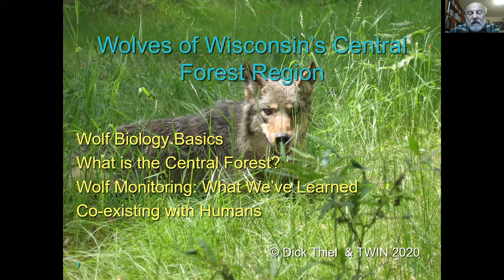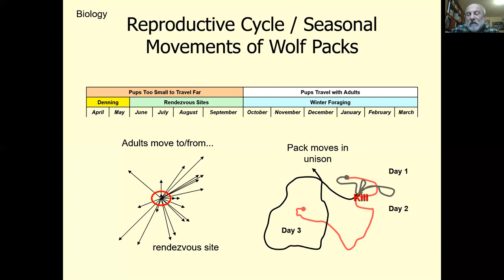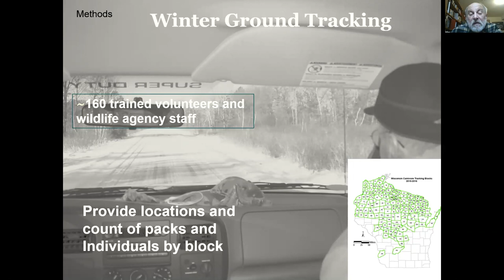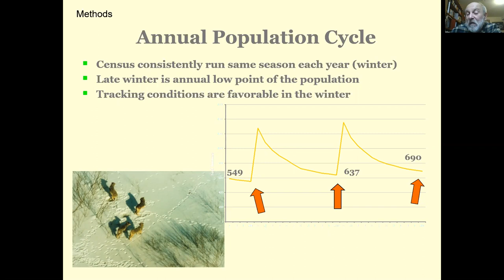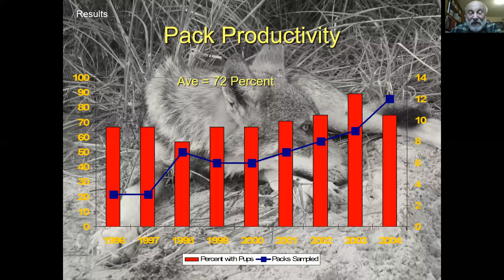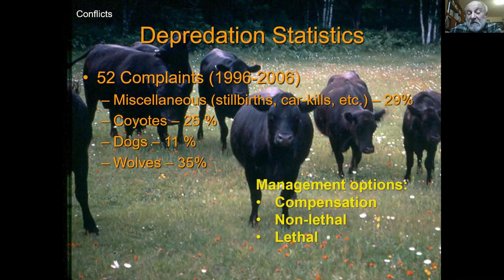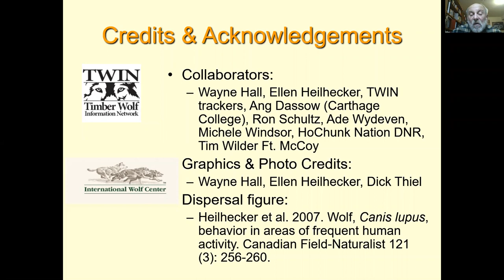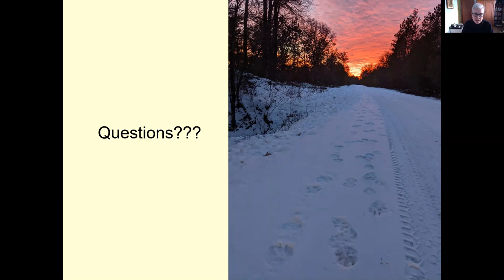Wolves of Wisconsin's Central Forest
Mississippi Valley Conservancy welcomed wolf biologist Dick Thiel to make an online presentation about the wolves of Wisconsin’s Central Forest Region. His presentation focuses on the biological facts regarding the gray wolf. Following a description of Wisconsin’s Central Forest, which includes part of two counties in Mississippi Valley Conservancy’s service territory, the remainder of the talk focuses on the DNR's monitoring program since wolves began recolonizing this region in the mid-1990's and the types of management implemented to address conflicts that arise on this landscape which is shared by both wolves and humans. A question-and-answer session will followed the presentation.